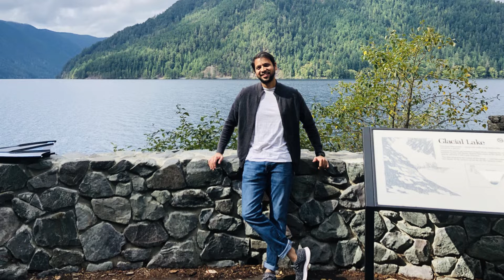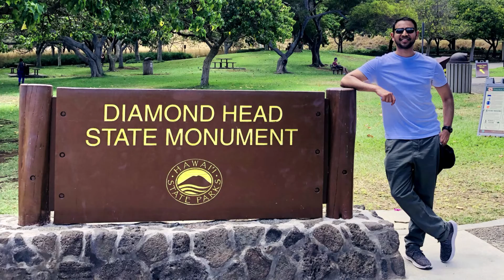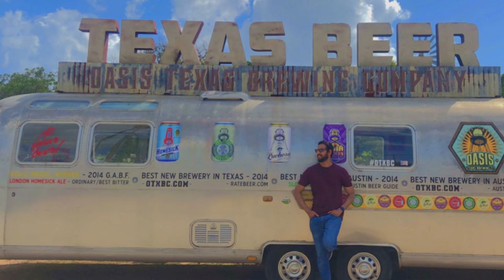Candid Talk With FAANG Data Science Leader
Join Here👆 Spring '22 Cohort Starts Feb 6th.

💡Learn about senior data scientist experience at Amazon!

⏰ Time Stamps ⏰
00:00 Pro Tips From Senior Data Scientist At Amazon For MAANG Companies
01:21 Journey To The Top Of FAANG Data Science & Machine Learning Ladder
04:20 Effective Way To Solve Business Problems At FAANG
06:26 The Career Success Journey Course by Chai and Coaching
07:13 Choosing Machine Learning Algorithm To Solve Problems
09:16 Chai Q: What companies do you want to work for?
09:30 Skillset Big Tech Companies Look For When Hiring Data Scientists
11:41 Bonus: Mistakes To Avoid When Joining A FAANG Company

🟢About: In this video Naveed shares his journey becoming a senior data scientist at Amazon in America. Learn how this international student from India landed a great job with a big FAANG company. Learn about data science, machine learning, solving business problems for big tech companies, mistakes to avoid when joining a FAANG company like Amazon.